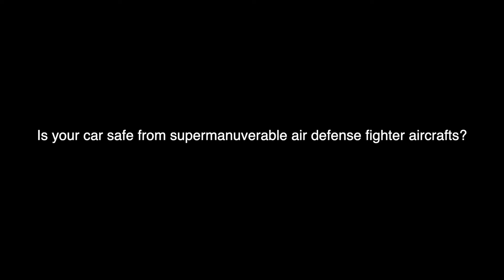Is the Dababy Convertible Safe from Supermanuverable air defense fighter aircrafts?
Is the dababy Convertible safe? Lets find out!!
Yeet!!